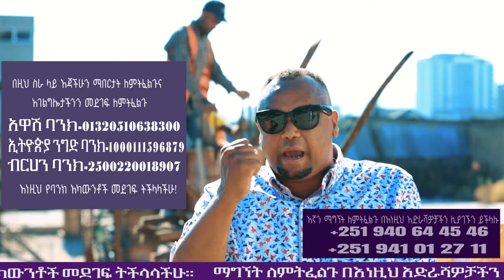ልቡ ራርቶልኝ..!!! በዘማሪ አሸናፊ /Singer Ashenafi/